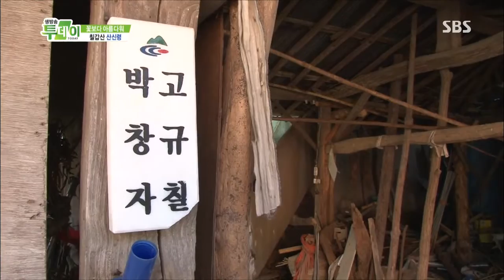Live Today 2013-08-29 #4(8)